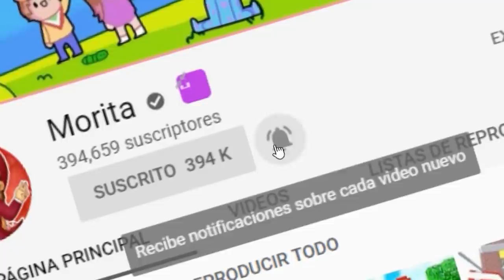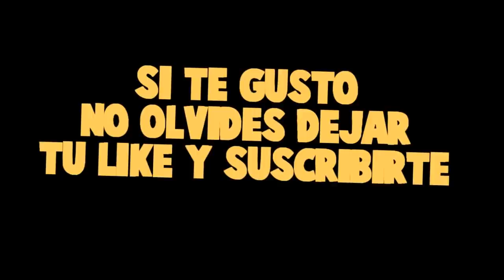EL PRIMER BESO DE TIMO Y MORA *momento de amor* - UN AMOR DE COLEGIO😍